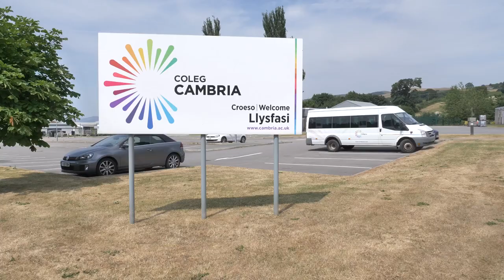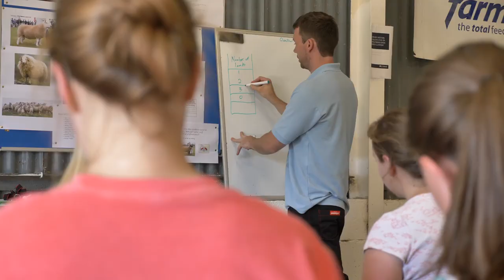Leaf Competition Llysfasi 2018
A video showing the LEAF schools competition which took place at our Llysfasi site in 2018.

Fideo yn dangos cystadleuaeth ysgolion LEAF a gynhaliwyd ar ein safle Llysfasi yn 2018.